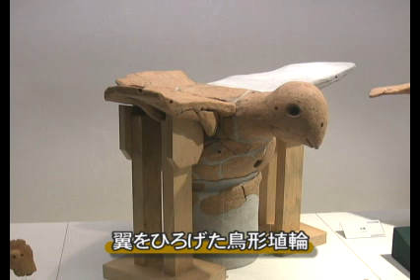日本初例の埴輪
和歌山市の岩橋千塚古墳群から出土した日本初例の埴輪。両面人物埴輪・胡ろく形埴輪・翼を広げた鳥形埴輪を学芸員が解説します。